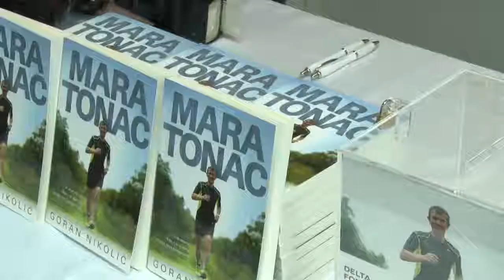Uberi dan - Knjiga i film "Maratonac"